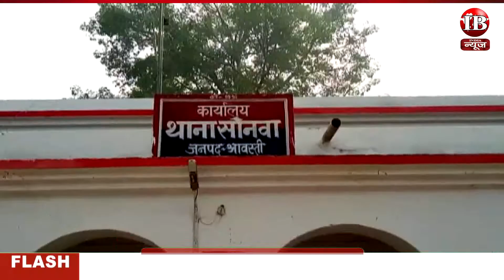श्रावस्ती, दहेज लोभियों की करतूत के चलते वापस लौटी तिलक